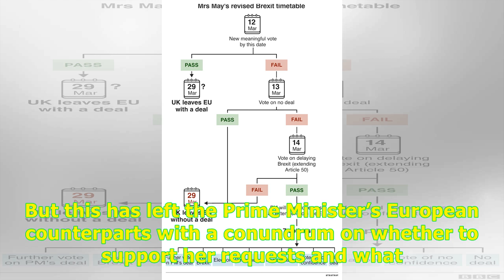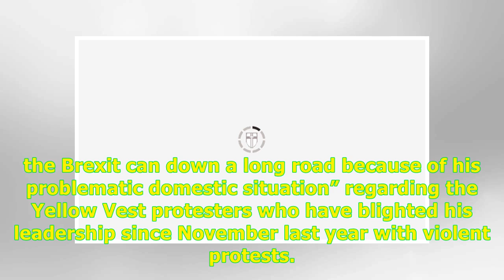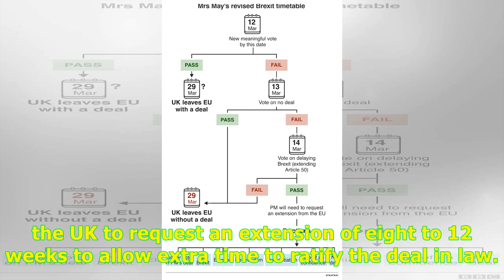The four reasons why EU leaders WANT UK to delay Brexit - and what it means for them -24H Highlig...